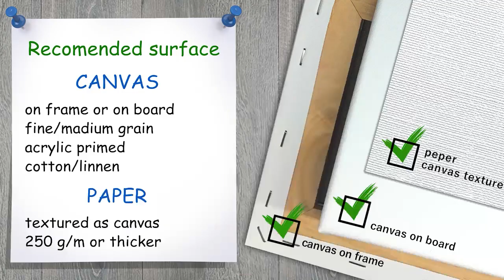Cranes on the lake. How to paint landscape 🎨ACRYLIC tutorial DEMO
🌸 The subject of this tutorial is the summer landscape! Sunset colors can be different. I'd say yellow, red, and orange are more popular for it, but gentle rose and violet also look stunning! Here we combinate soft colors and brushstrokes on the background and sharp - on the foreground. Birds give more dynamic to composition and probably give an autumn vibe to the landscape. This painting can be done with oil, gouache.

Artist: Jason Farnham, songs: Wedding Invitatio